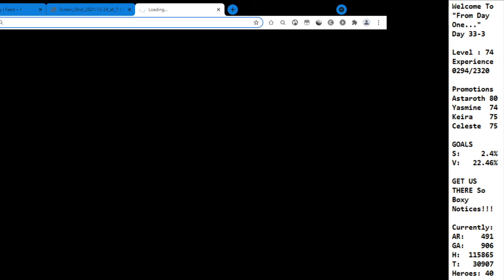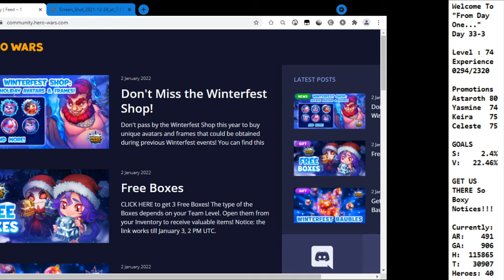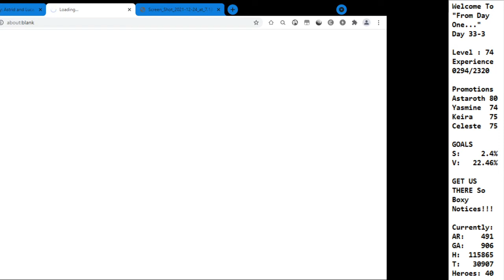Hero Wars "" From Day One..." Day 33 (Part 3)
Get 2,022 Emeralds for Hero Wars by following this LINK!!! (Valid until January 7th)

Get your rewards from Hero Wars for FREE by going to CoinBase and Earn... Get $10 free when signing up, as well as taking a 2 minute lesson and get free crypto to use in Hero Wars. In addition the current promotion is sign up and get a piece of CoinBase's ONE MILLION DOLLAR promotion!

to get your FREE CRYPTO today! Nexters does take Crypto as a form of payment!

Tonight Art Bell begins a new interview on Survival skills and shows with part two of this episode from Midnight in the Desert!